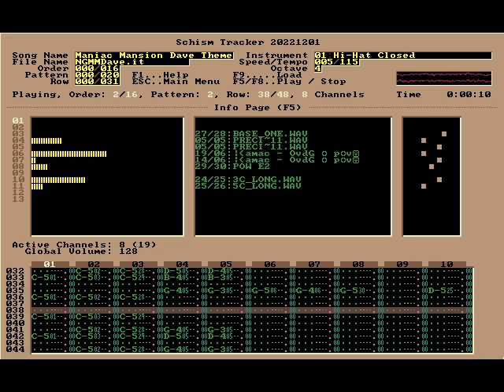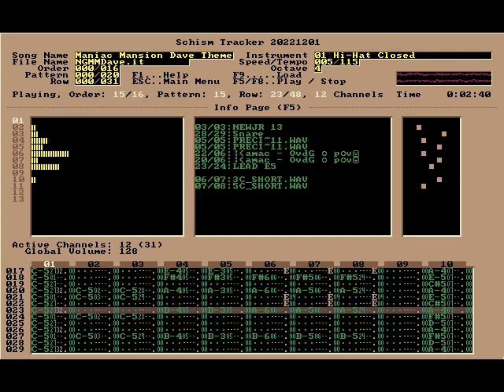Maniac Mansion Dave's Theme - Nintendo Guru Music Archive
I believe this track ended up being my most popular remix. It's my favorite song from the NES version of Maniac Mansion. It's not note-perfect when compared to the original, but it has spirit.